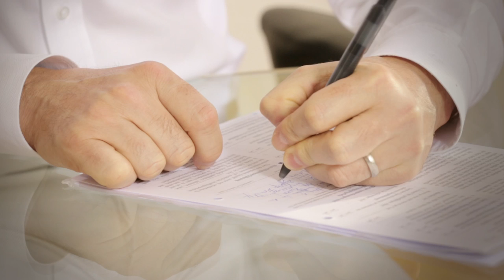Imagefilm - Klinik am Pelikanplatz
Eine Filmwiesel Mini-Imagefilm Produktion für die "Klinik am Pelikanplatz" in Hannover, geleitet von Dr. med. Entezami.